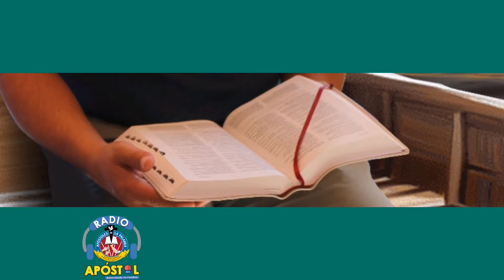Reflexión de las lecturas del día lunes 7 de febrero 2022 Padre Jorge Granados Granados 📖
Palabra de Vida